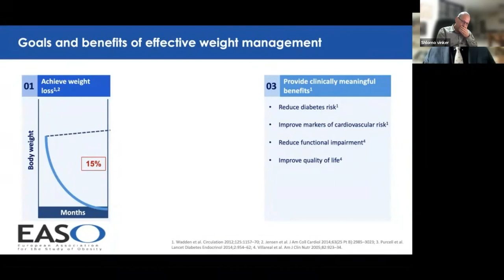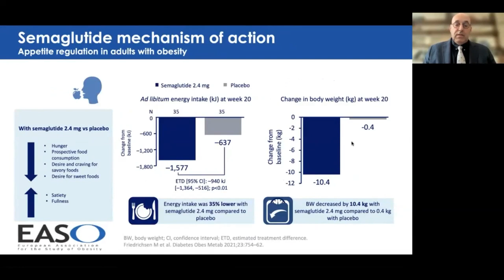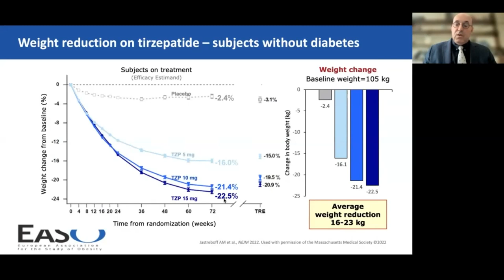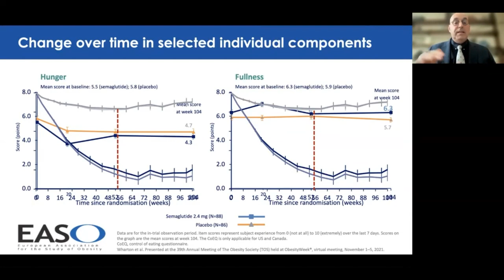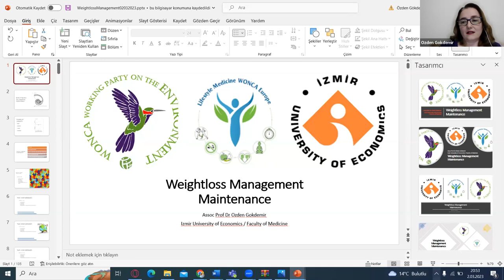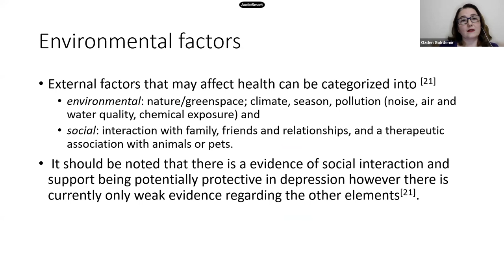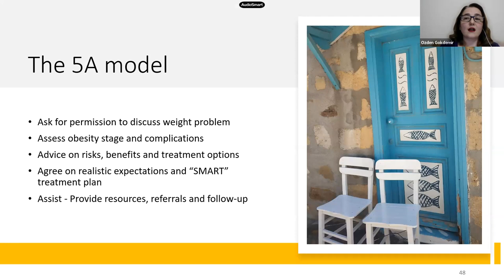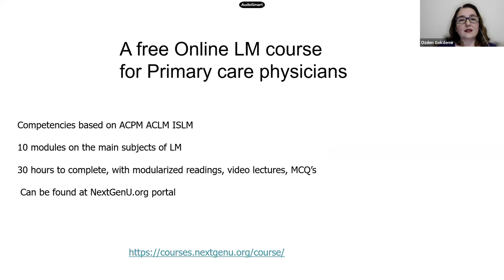WONCA & EASO - Obesity Management comprehensive care beyond pharmacotherapy - World Obesity Day 2023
This webinar co-hosted by EASO and The World Organisation of National Colleges, Academies, and Academic Associations of General Practitioners/ Family Physicians (WONCA Europe) provides medical professionals across disciplines with insight into multidisciplinary options for obesity management beyond pharmacotherapy.

Chairs: Shlomo Vinker (President Elect of WONCA Europe) & Paolo Sbraccia (EASO Treasurer)

Speakers: Susie Birney (European Coalition for People Living with Obesity) on “patient journey”; Dror Dicker (Co-Chair of EASO ’s Obesity Management Task Force) on “obesity management targets for 2023”; Özden Gökdemir (Family Practitioner, Izmir University of Economics/Faculty of Medicine) on “weight loss maintenance”

EASO and partner organisations urge all to use people first language and non-stigmatising imagery to tackle discrimination in obesity.